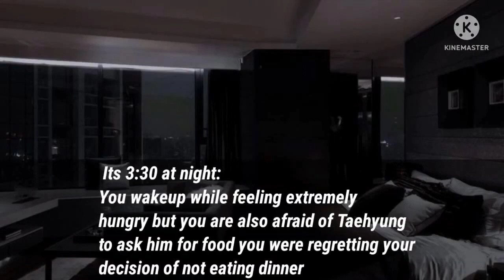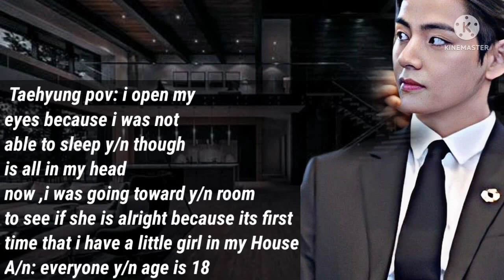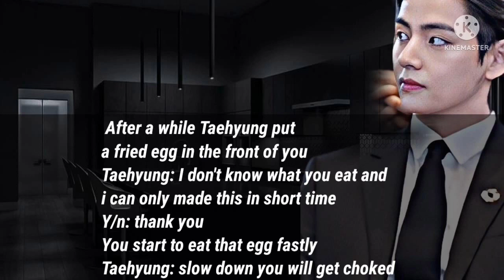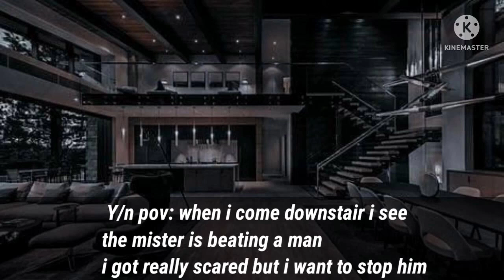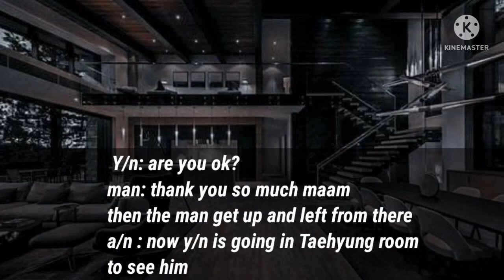𝑬𝒑 4 / 𝒘𝒉𝒆𝒏 𝒂 𝒊𝒏𝒏𝒐𝒄𝒆𝒏𝒕 𝒈𝒊𝒓𝒍 𝒂𝒔𝒌 𝒇𝒐𝒓 𝒂 𝒉𝒆𝒍𝒑 𝒇𝒓𝒐𝒎 𝒕𝒉𝒆 𝒄𝒐𝒍𝒅 𝒎𝒂𝒇𝒊𝒂 𝒌𝒊𝒏𝒈 / 𝒌𝒊𝒎 𝑻𝒂𝒆𝒉𝒚𝒖𝒏𝒈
Episode 4 " When a innocent girl ask for a help from the cruel mafia king "